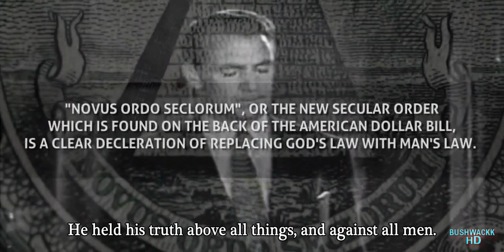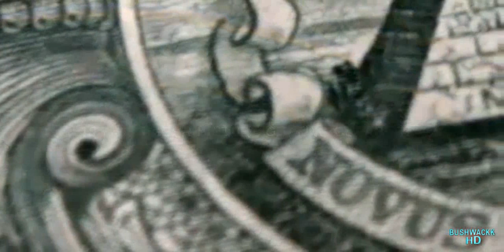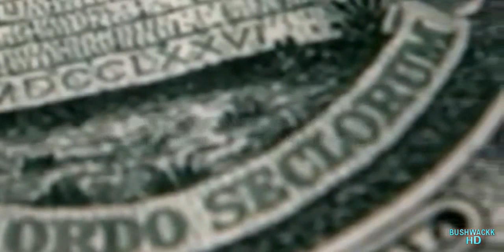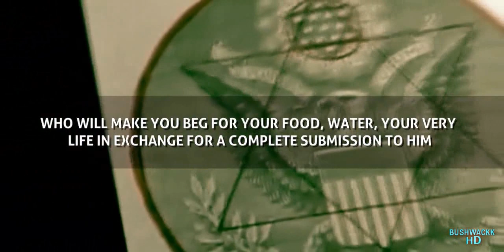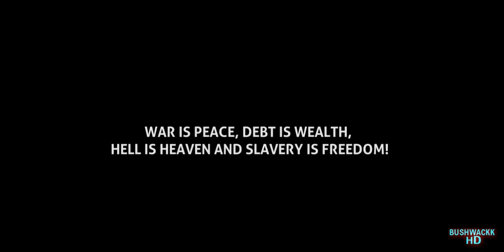Slavery by Consent Pt.5 - English subtitle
This is part 5 from Slavery by Consent series: Usury

Please read the following description by Bushwack:

Peace and blessings, as was done with the Gog and Magog series as far as the early release, likewise, I've decided to release the Opener early[Fri Jan 22, 2010].

This powerful series will attempt to not only show the deception that has been taking place, in the past and currently, as many documentaries have covered this topic before. Rather, this series will attempt to uncover the key components that will hopefully empower each one of us, to regain control of our lives, freedoms, rights and dignity, just by using the same matrix that we're currently living in to our advantage, rather than leaving it in the hands of those who are currently calling the shots.

The NWO will not only be exposed, but hopefully dismantled. Those who keep complaining about the system, but are not willing to educate them selves, so they're able to stand up for them selves, and others, end up empowering the same system, they're trying to reject.

Slavery by Consent was produced and edited by Bushwack, Bushwack productions from the Wake Up Project.

I hope you enjoy, but more importantly spread the message around, so we can all benefit.

Regards and blessings.